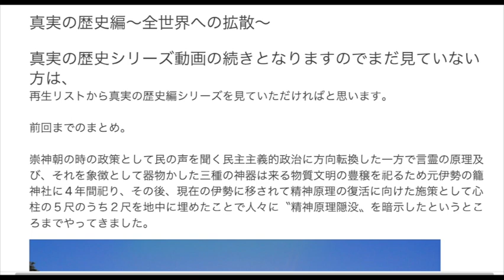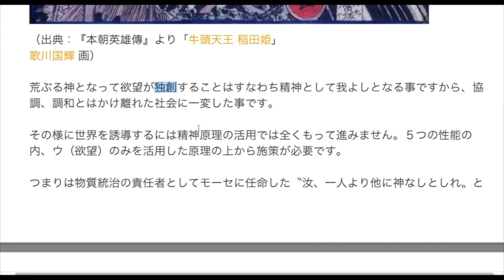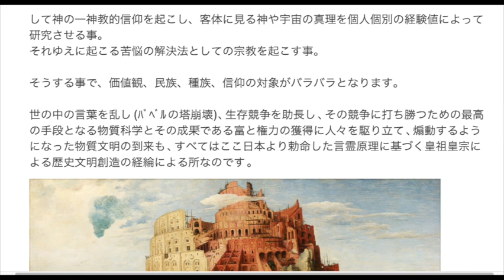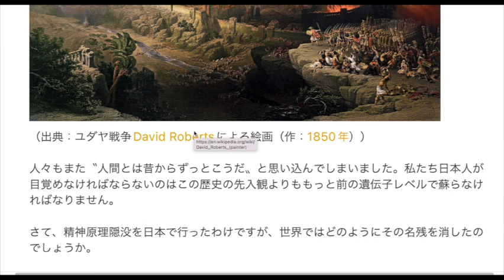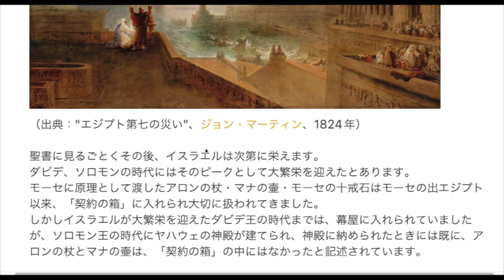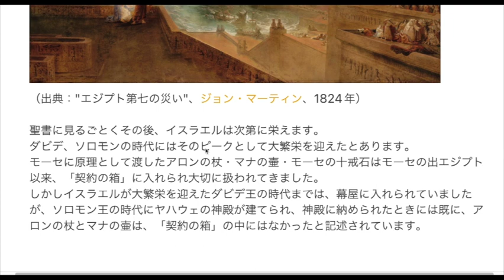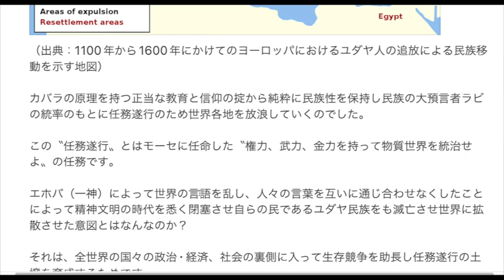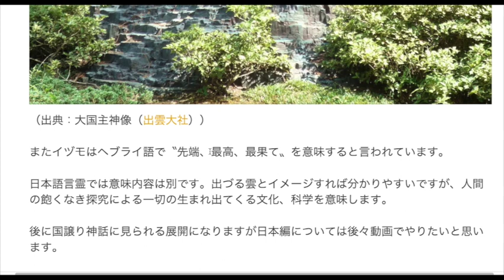こうして全世界へ拡散された。